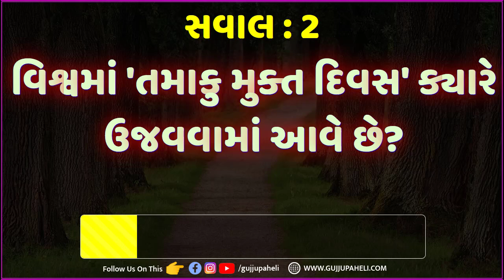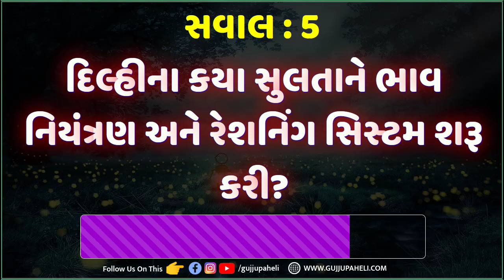કરતા પહેલા છોકરી તેનું કયુ અંગ મોઢામાં લેવાનું કેઈ છે? Gujarati Ukhana with answer | Gujarati Paheli